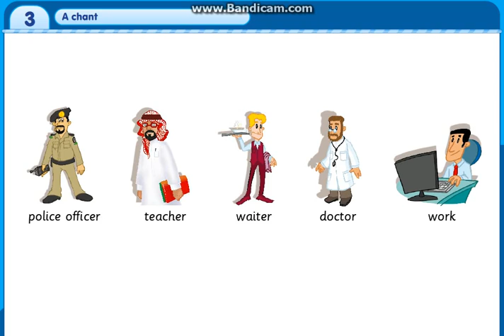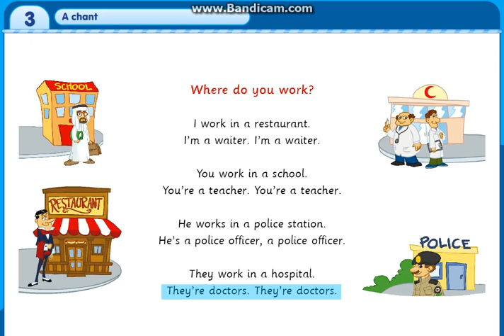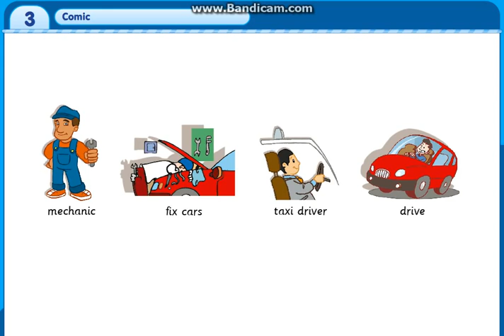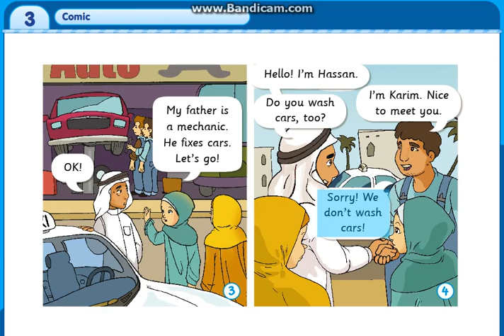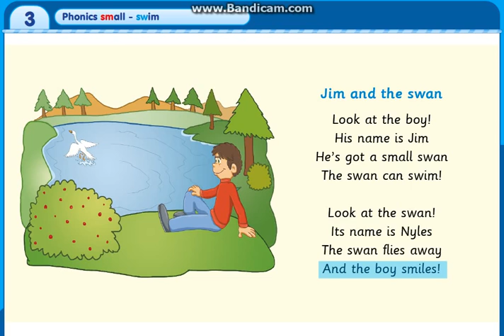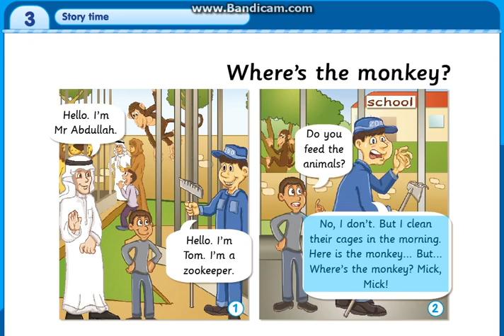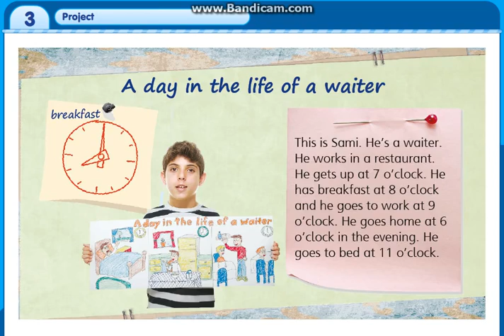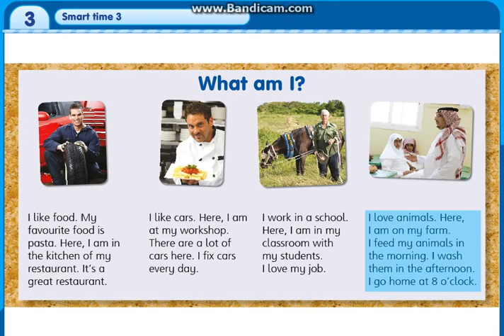smart class 4 m3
سمارت كلاس 4 الوحده الثالثه
smart class 4 module 3
الصف الخامس

هذا الفيديو منقول من قناة الاستاذ عبدالاله التعليميه